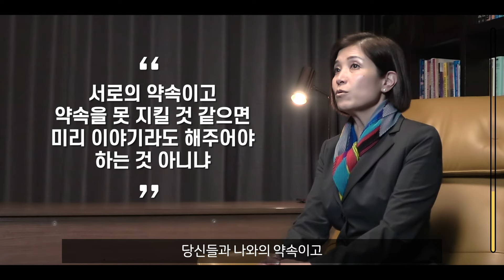[리더십시크릿] 리더의 감정 통제 방법 [미진서재]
안녕하세요
미진서재​​ 의 주인장 조미진​입니다

미진서재 시그니처 콘텐츠 “ 리더십​시크릿 ”
제21편 “리더의 감정 통제 방법” 입니다

리더의 위치에 있으면 자신도 모르게
권위적인 리더십의 일부로
“나는 높은 사람이니까, 아랫사람들이 수용하고, 맞춰 줘야지”
라는 전제를 마음속으로 가지고 있을 가능성이 꽤 높습니다

이런 전제를 가지고 있는 리더에게
감정 통제 방법은 어떻게 해야 하는지 구체적으로 한번 알아볼까요?